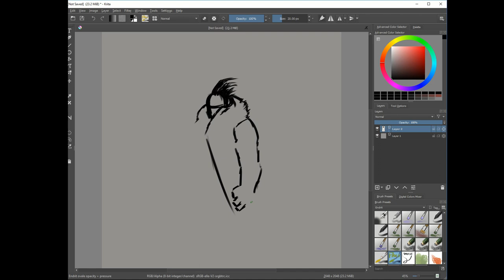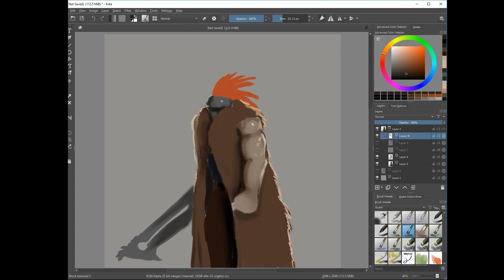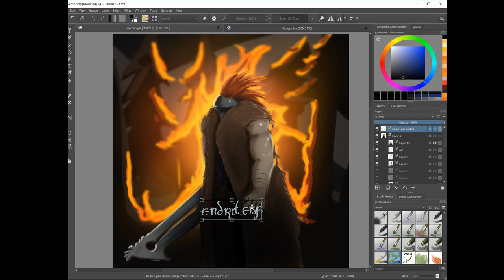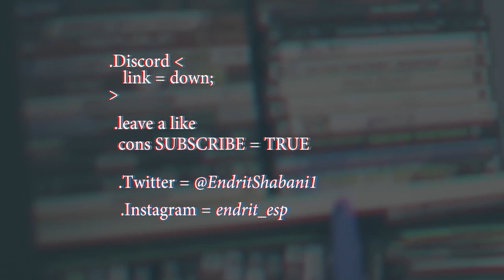Warrior - Timelapse - Krita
Yet there , but getting there ! New videos will come I promess !

                         -  Dj Quads